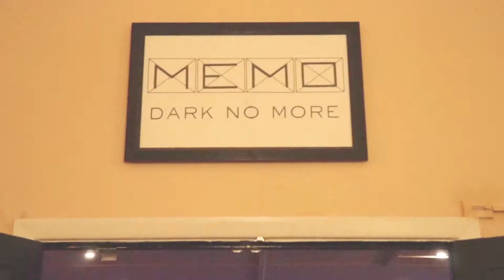Memo Moment 7/10/18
Memorable moments from Memo Music Hall in St Kilda